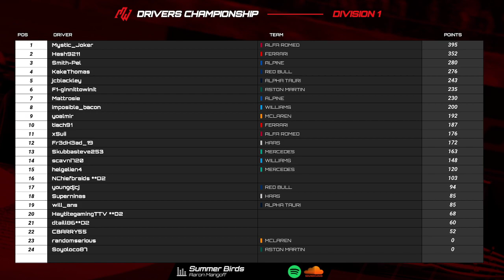Midwest F1 | Zandvoort F1 2021 | Division 1 Round 5 Season 4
Midwest F1 League Racing has arrived at Zandvoort for Round 5 of Season 4. Watch as Division 1 takes on the exciting race circuit at Netherlands in F1 2021 on the Playstation platform.

Last time around we had a double Ferrari podium, all the way back. Will magic happen again or will someone else find their way onto the top step?
Season 4 is now full underway, drivers poor starts may come back to bite in the end. The middle part of the year extremely important as it sets you up for the end of the season. Who find consistancy?
We go live Wednesday and Thursday and as of now Friday's all starting @ 6:30PM PST (9:30PM EST) with interviews after the races on Thursdays.